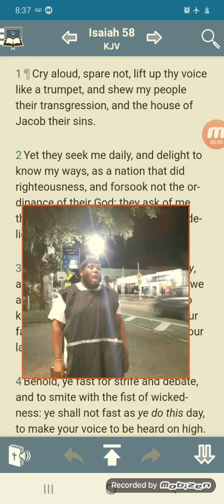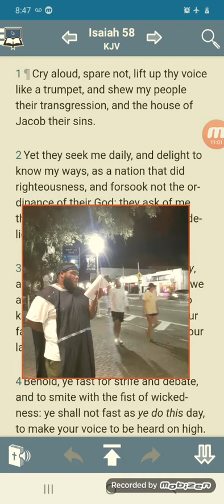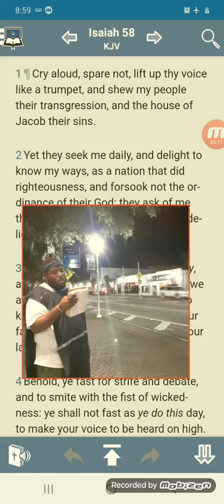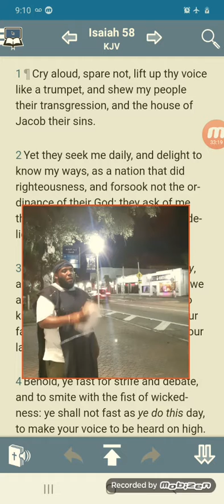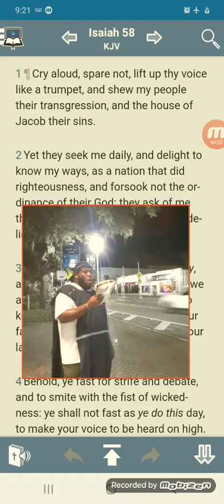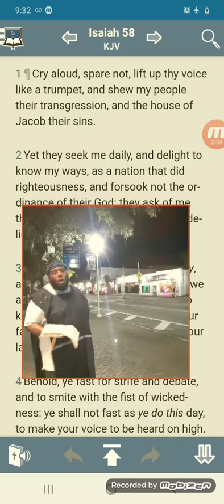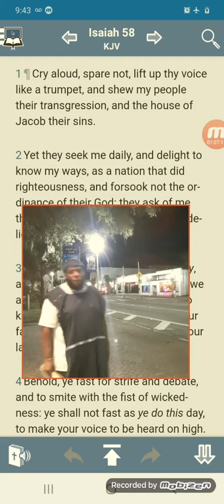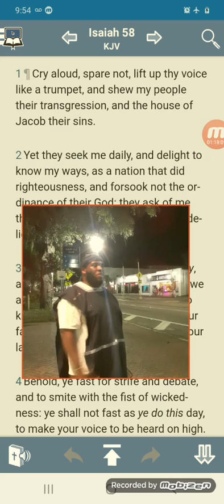One Day Closer To Forever🏞⛲ We Are Almost There